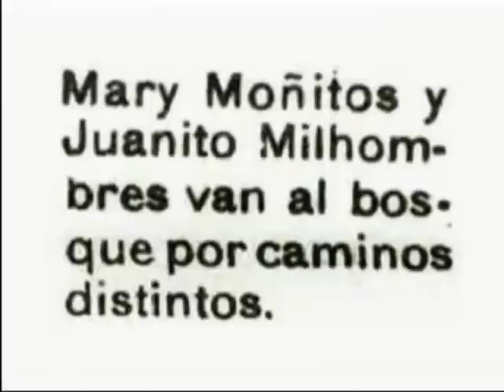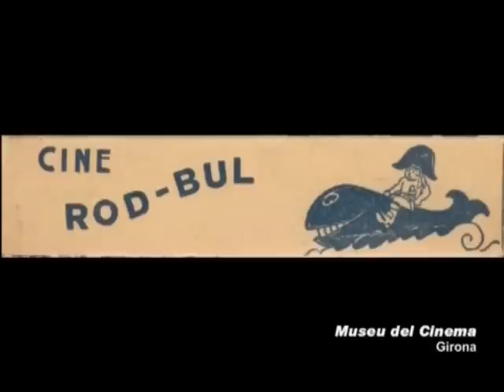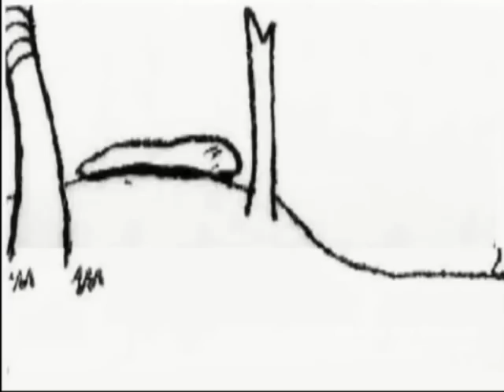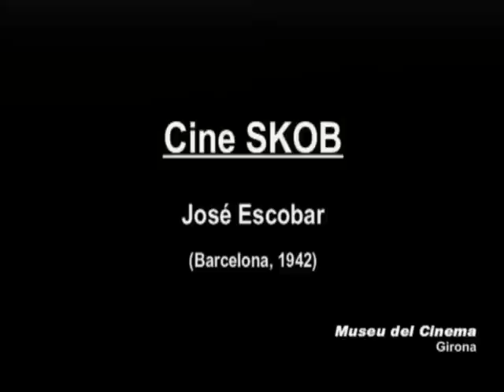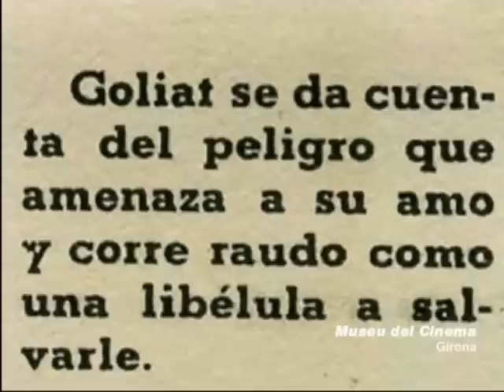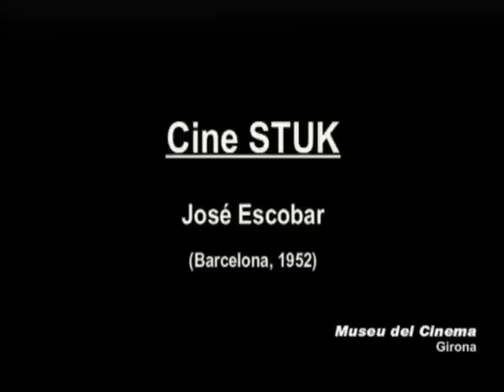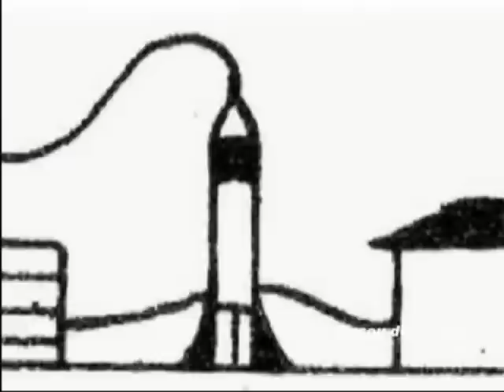Toy film projectors / Projectors de cinema infantil. Museu del Cinema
Pel·lícules de diversos projectors de cinema infantil (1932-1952) exposats al Museu del Cinema (Girona) /  Films of various toy film projectors (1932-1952) exhibit in Cinema Museum (Girona): Cine Vailet, Cine Rai, Isuar Cinema, Cine Rod-Bul, Cine Skob, Cine Stuk, etc.